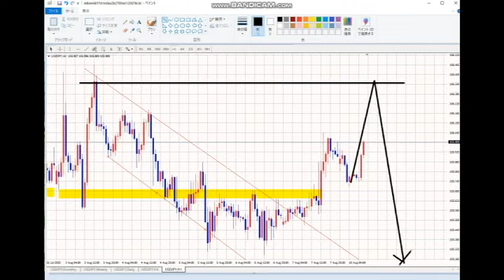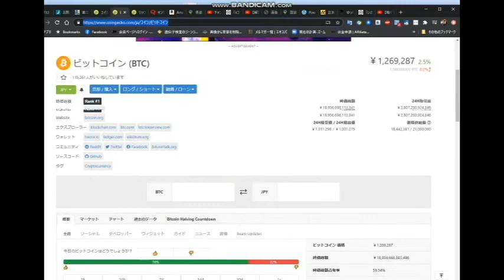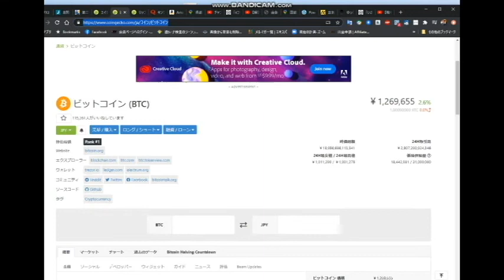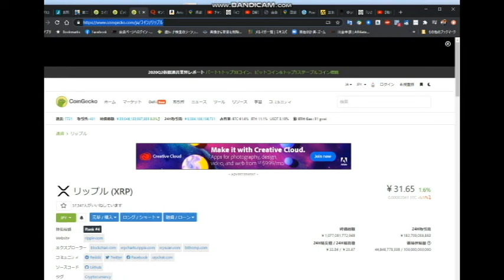【FX】チャンス来ず。暗号通貨はチャンス到来。